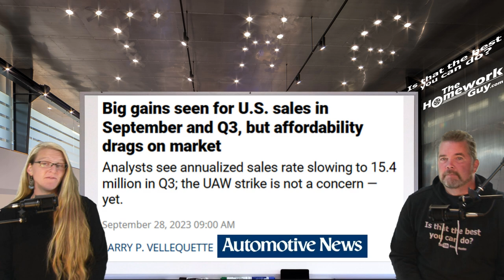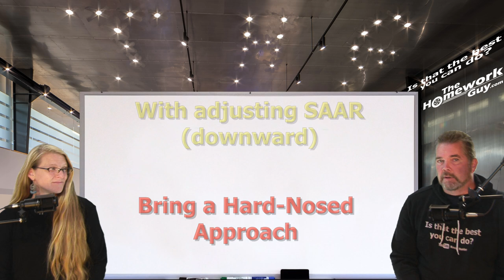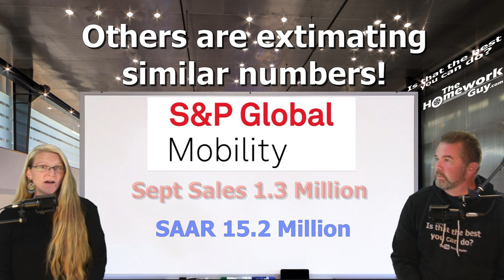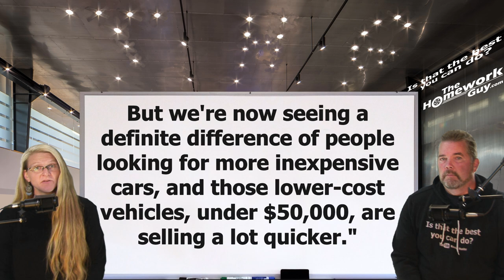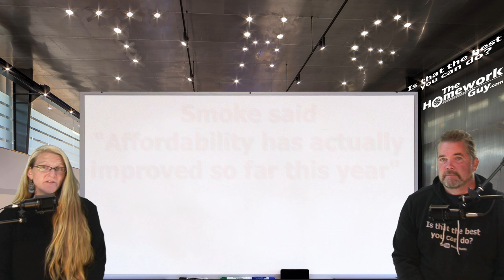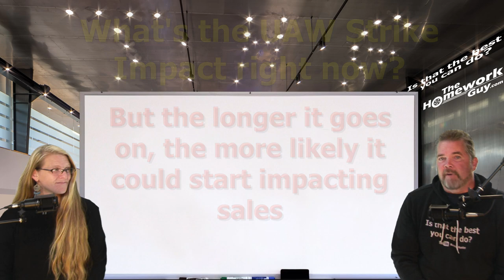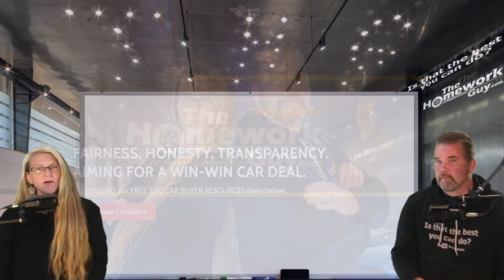CAR SALES, HERE'S THE LATEST CAR MARKET NEWS!: The Homework Guy, Kevin Hunter, Amazing Elizabeth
How did September turn out, and what shape is the car market in now?

A CAR DEALER WANTS TO:
1. SELL every car for the Highest Possible Price.
3. LOAD every Car Deal full of Fees and Finance Products.
4. OFFER Lowball numbers on every Trade Vehicle.

THE HOMEWORK GUY TEAM (THG) HELPS CAR BUYERS TO:
1. BUY a Car from Dealers or Private Party Sellers at the Lowest Price.
2. PAY Cash or Finance with their own Bank or Credit Union.
3. DECLINE Dealer Fees and Finance Products.
4. TRADE / SELL their current vehicle for the Best Value.

1. What you need to know before buying a car.
2. Information you need when buying a car at a dealership.
3. Benefits of Buying a Car from a Dealership or Private Party.
4. Questions to ask at a Dealership
5. Car buying tips and tricks from the experts
6. How to Buy and Pay for a Car with Cash
7. Using Carmax, Edmunds, TrueCar, Autolist, or Kelley Blue Book for Car Pricing Info.
8. Buying a Car out of state.
9. Taking Control of the entire Car Buying Process.
10. What to do if Scammed.
11. Illegal things Car Dealers can do.
12. Understanding Dealer Financing Tricks
13. How to Avoid Dealer Scams.
14. Reactions to Sales Training conducted by Car Trainers.